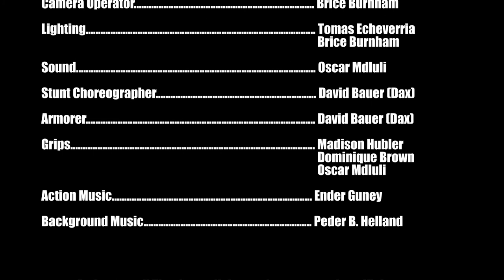Cold Coffee - Action Short Film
Full Mind Productions presents its second short film “Cold Coffee”. This action short film is about a altercation between a prison guard and a inmate on death row. The inmate makes an attempt to break out which leads to fight between the two characters, but only one walks away.

I want to give a huge thanks to everyone that supported our Kickstarter. This project would not have happened without your help.

Cast:
Inmate… ..……. Reda Fassi-Fihri
Prison Guard… . Jace Ceyanes

Crew:

Writers… ..………. Jace Ceyanes
                                                            Reda Fassi-Fihri

Producers… .……. Jace Ceyanes
                                                              Reda Fassi-Fihri

Director… .…..Tomas Echeverria

Director of Photography……. …...Tomas Echeverria
                                                             Brice Burnham

Chief Editor… . Jace Ceyanes

Co-Editor… . ……….Brice Burnham

Assistant Director… . Jaylen Youngblood

Camera Operator… .…….Brice Burnham

Lighting… ..Tomas Echeverria
                                                            Brice Burnham

Sound… . Oscar Mdluli

Stunt Choreographer… ..David Bauer (Dax)

Armorer… .David Bauer (Dax)

Grips… ..… .Madison Hubler
                                                           Dominique Brown
                                                           Oscar Mdluli

Again Huge thanks to everyone that helped make this project come to life.